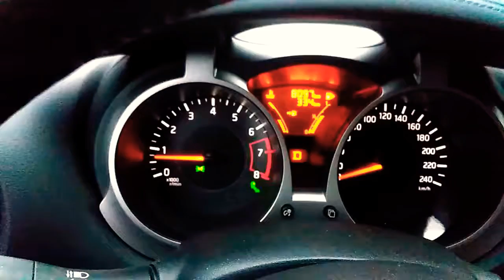Брошенная "Псюша".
Метлой махая,старый дворник,ворчал:"Пора менять,стара.А,я на ней,всю ночь летала,вчера!